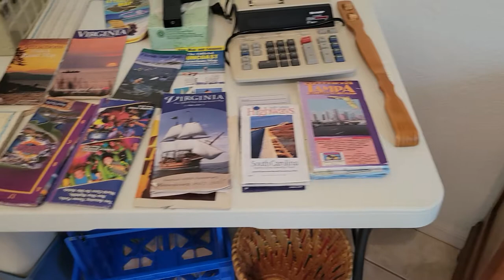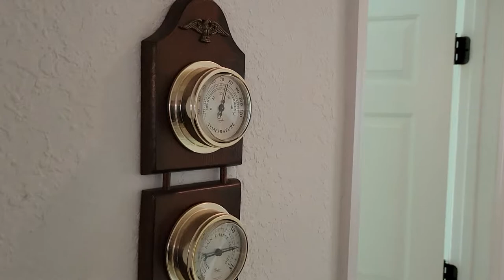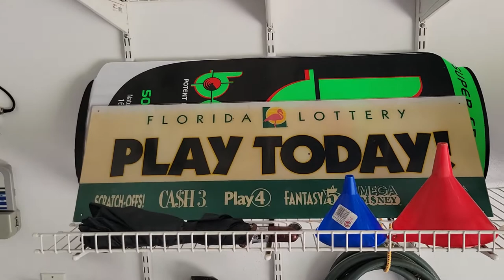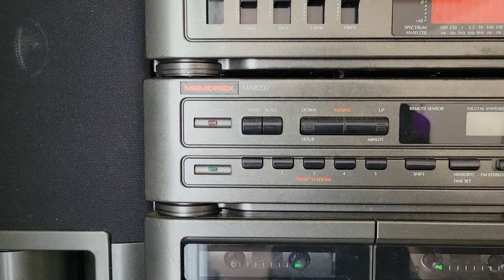ESTATE SALE IN DUNNELLON / OCALA